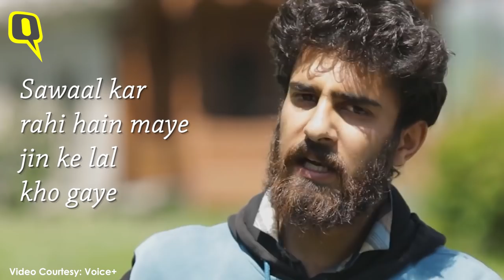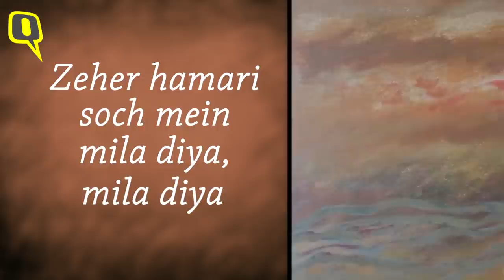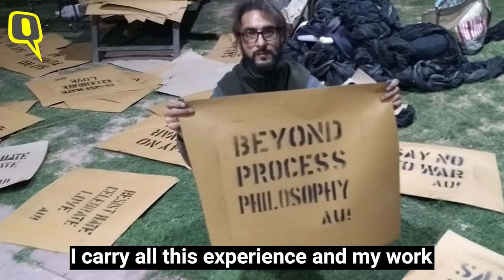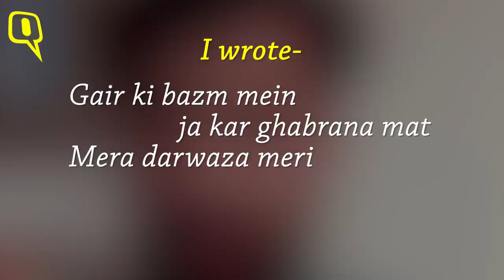‘Born Amid Curfew’: Impact of Conflict On Mind & Art Of Kashmiris | The Quint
Calling their work ‘visual documentation’, Kashmiri artists explain how their artistic expression gets influenced by conflict & violence, sometimes even driven or born out of it.